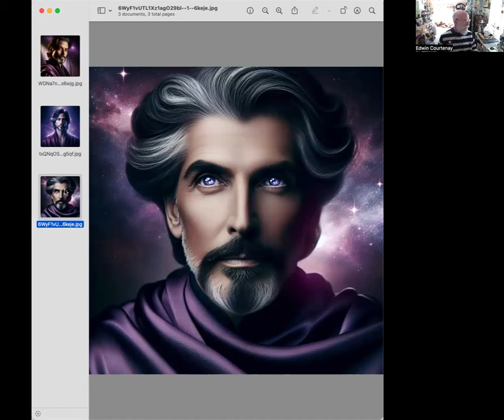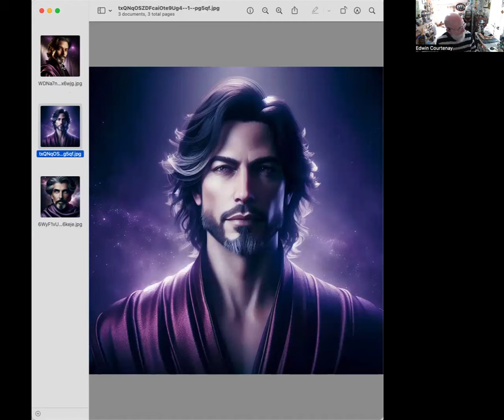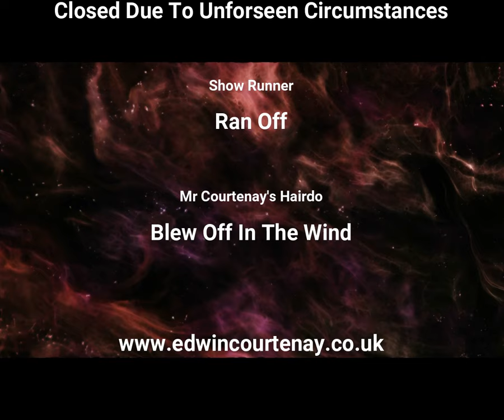Episode Two - Clairvoyance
High Spirits Episode Two | Clairvoyance